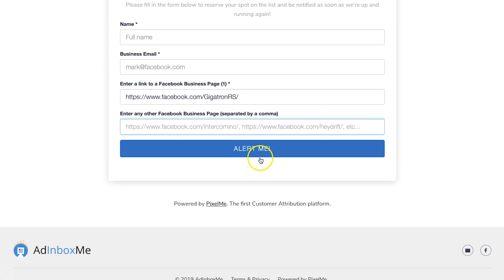Kako da Pratite Sve Oglase od Konkurencije putem E-Maila? | Ivan Bilid Saveti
Kako da Pratite Sve Oglase od Konkurencije putem e-maila? | Ivan Bilid savet
Bez alata nema ni zanata, kaže stara poslovica, a toga je i Ivan jako svestan. Osobi koja se bavi digitalnim marketingom, alati su izuzetno bitni jer omogućavaju automatizaciju niza zadataka koji su neophodni ukoliko želite da budete uspešni u Internet marketingu. Recimo želite da stalno budete u toku sa nekim fan page-evima i da uvek znate koje oglase oni sponzorišu. Možete to raditi peške, tako što ćete svaki dan proveravati dati Facebook fan page (prilično zamoran proces za osobu koja se bavi digitalnim marketingom) a možete i da iskorisitite i neki alat. Ivan Bildi je rešio da sa vama danas podeli alat koji se zove AdInboxMe, koji vma šalje na e-mail notifikaciju svaki put kada neki fan page, koji vi pratite, sponzoriše neku objavu. Nadamo se da će vam se ovaj savet od Ivana Bildija svideti i da će vam ovaj alata malo olakšati svakodnevni posao.

🌏 Ko je Ivan Bildi?

Ivan Bildi je nakon master studija biznisa u Londonu i dugogodišnjeg angažmana na poziciji direktora škole The London School of Commerce, odlučio da se vrati u Srbiju i osnuje agenciju za digitalni marketing (danas poznatu kao Likes & Cookies).

Kroz brojne treninge prenosi svoje znanje i iskustvo i radi na izradi marketing i biznis strategija za mnoge kompanije i nevladine organizacije od 2010. do danas (Forma ideale, Planeta sport, Hotel “Mona”, Win-Win, Premier aqua, Telegrup, NLP Institut, Fondacija Catalyst Balkans, ORCA, CRTA i mnoge druge).

👍&🍪 Marketing agencija "Likes & Cookies"

Likes&Cookies agencija je počela zvanično sa radom 2017. godine.
Likes&Cookies je marketing agencija posvećena postizanju realnih i opipljivih rezultata koristeći digitalne kanale komunikacije. Fokus je na kompletno transparentnom radu, prilikom čega klijent ima kompletan pristup i uvid u sve što se radi.

🎬  Cilj i Misija YouTube kanala

Kanal ima za cilj da gledaoce edukuje o digitalnom marketingu i da predstavi kako funkcioniše jedna agencija i kakva je unutrašnja organizacija po agilnom sistemu poslovanja. Upoznajte ljude koji rade i kako provode vreme na poslu. Svoje mesto će naći i videi sa case study-ma i tips & trics elementima.